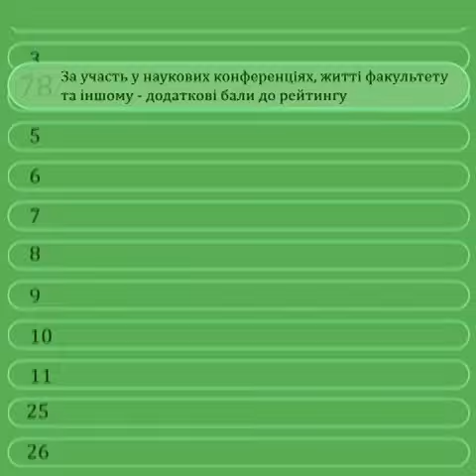Спеціальності 192 Будівництво та цивільна інженерія, 193 Геодезія та землеустрій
Будівельний факультет Криворізького національного університету здійснює підготовку фахівців за спеціальностями:
✅ 192 Будівництво та цивільна інженерія
✅ 193 Геодезія та землеустрій

Бери своїх друзів, приходь на будівельний факультет, долучайся до творчої професії, яка зробить із тебе творця великої історії «Великого будівництва»😉. З нас - змінити твою думку про цю творчу та цікаву професію, а з тебе - обрати 192/193 спеціальність КНУ, будівельний факультет у 2022 році. А ще як бонус цікаве студжиття, але про це трохи з годом, до зустрічі в приймальній комісї, наші найкращі куратори вже чекають на тебе💙💛